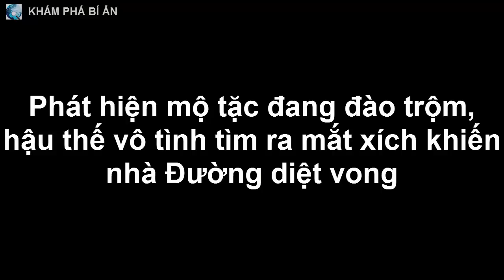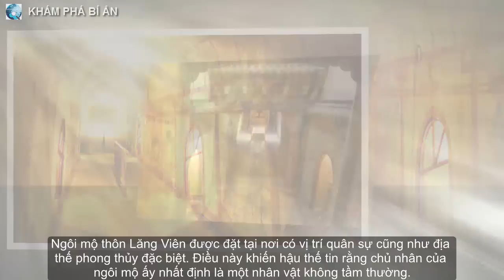"Selfie" khi đang lái xe, người mẹ phát hiện... bóng ma ở băng ghế sau